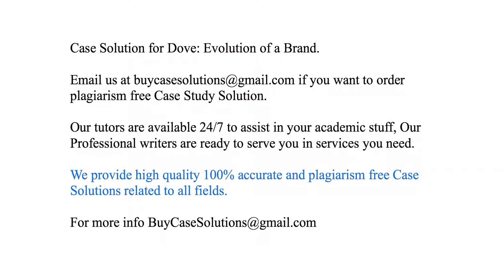Case Solution Dove Evolution of a Brand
Dove Evolution of a Brand Case Study Analysis & Solution

Dove Evolution of a Brand Case Solution & Analysis, Case Study Solution. Every Solution is prepared from scratch, top quality, plagiarism free.